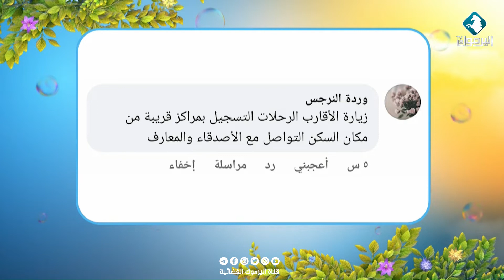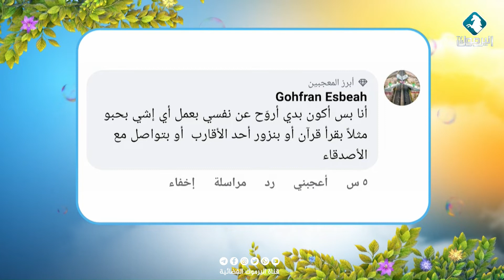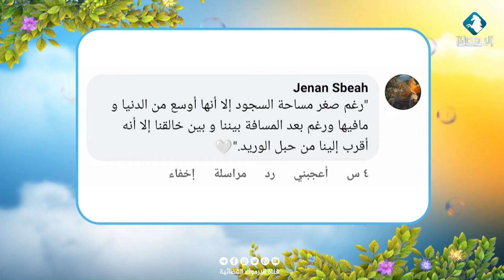السؤال التفاعلي كيف تروحون عن أنفسكم هذه الأيام || بيتكم عامر